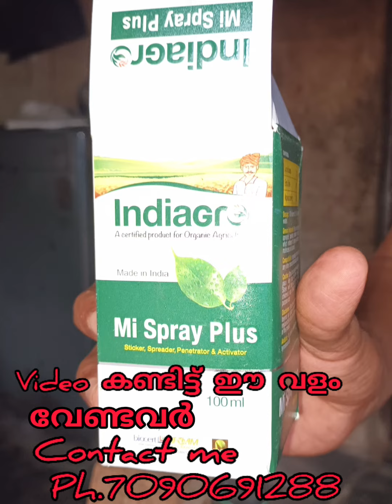എന്റെ വീട്ടിലെ ചെടികള്‍ക്ക്‌ ഉപയോഗിച്ച് 💯 result കിട്ടിയ വളം//ഒന്ന് വാങ്ങി ട്രൈ ചെയതു നോക്കു//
ഈ വളം ആര്‍ക്കെങ്കിലും ഉപയോഗിച്ച് നോക്കാന്‍ താല്‍പര്യം ഉണ്ടെങ്കില്‍ whatsappil msg ayakkuka
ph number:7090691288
💯 result കിട്ടും sure ആണ്.